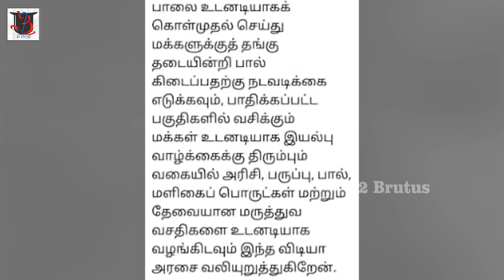4000 கோடி எங்கே? | Chennai Rain 2023 | Mk Stalin | EPS | U2 Brutus